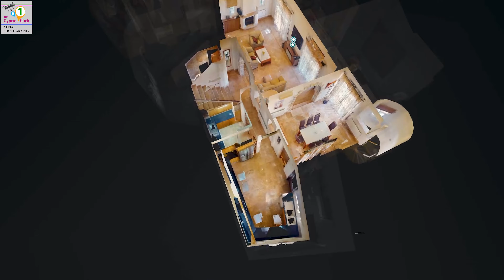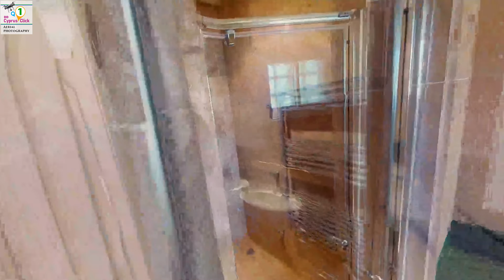Tala Villa for Sale | Drone video and Virtual Reality Tour | 4K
Drone and on behalf of a client. We are using the latest in Technology for a breathtaking 4K drone video plus Virtual Reality Tour of any property.

Sections:
00:00 Drone Video
02:07 VR Tour
08:56 Drone Photos